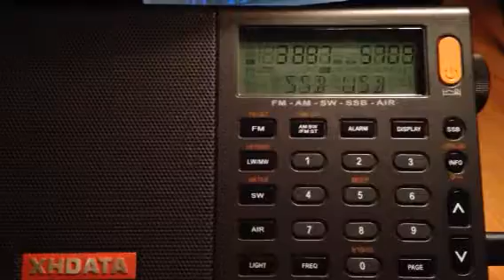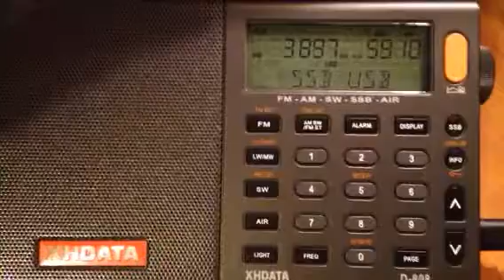XHDATA D 808 Radio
Number station